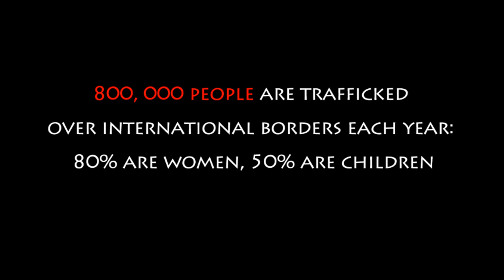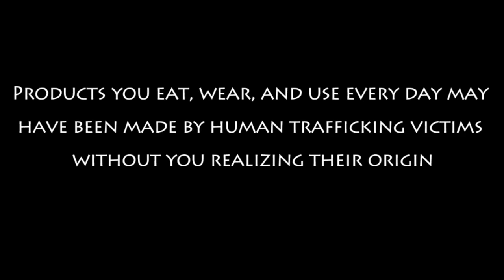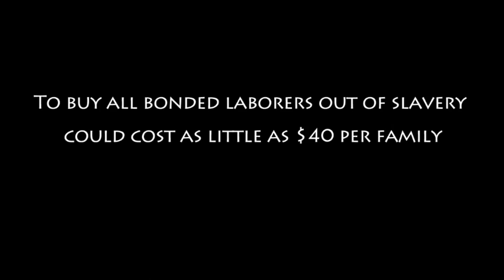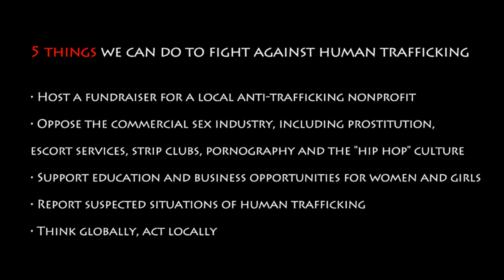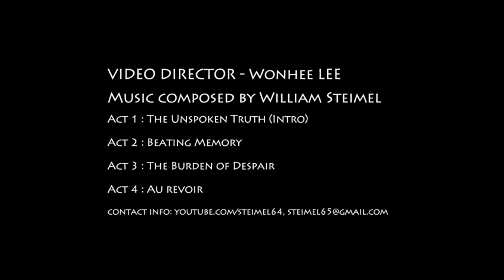Human Trafficking- The Unspoken Truth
By UN Fellow Program Spring 2012 Felician College